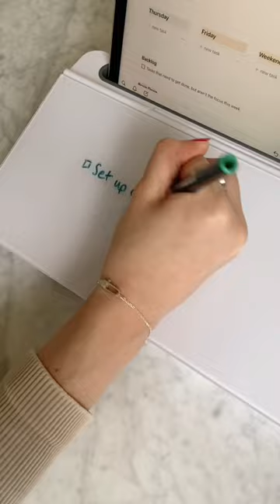Set up my office with me!